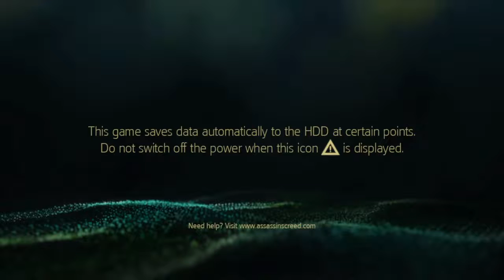Assassin's Creed IV Black Flag Gameplay Part 1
Im very i Haven't been uploading for 3 weeks